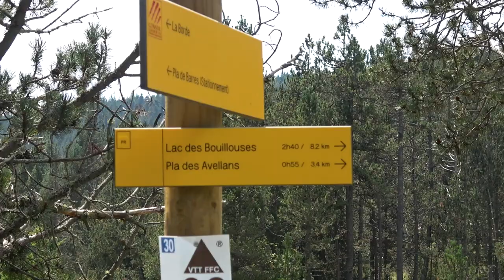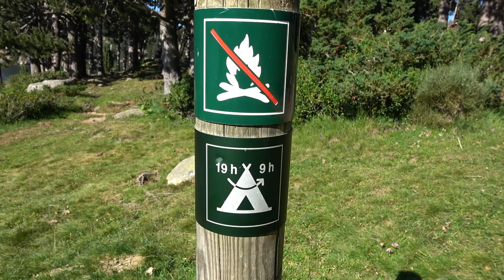Serene hike to the Lake Bouillouses Natural Site in Pyrenees-Orientales, France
It was the first day of our 2 day hike to the Pic Carlit (2921m). This bright sunny day started at the camping Pla de Barres and we planned to walk around 10 kms to the lake Pradeilles.

We were so excited to do this hike as it's been a long time since we ascended the peak Puigmal last year. All the first part of the trail was a very easy and relaxing walk along the banks of the river Tet. It is one of our favourit type of routes where you really get to enjoy the shadow of the forest and the water flowing nearby. It's been really tempting to get in the water and to take the bath in the river as there were some deep places where the water could be quite warm. The ground under our feet was very soft and bouncy to step at because of the amount of peat in it and it was such a nice feeling. Sometimes the trail was becoming very muddy and slippery but most of the time it was following the little forest paths. We met lots of beautiful flowers and greenery on the way as well as cows and horse pastures. And this land is known to be one of the best pasture lands in the region. We guess it's because of the abundance of water and thus lots of grass for the cattle. We tasted some wild strawberries and they were very sweet and delicious. Then to our sight opened up the view of the mountain range in the distance and one of them was our goal -Pic Carlit. The day was quite hot as it was the start of August and we were really glad to see the clouds coming out at one point. And we learnt throughout this year of hiking that the clouds are the blessing for a hiker and not necessarily mean the bad weather even though the footage can look less bright and cheerful. Closer to an end we had to conquer a steep uphill and got out to the lake Pradeilles. There we found a very nice place to camp right at the lakeside and we were glad to see the signs of the camping allowed in this area. This way we felt more secure and not concerned about hiding our tent or anything. And we were lucky to get a very picturesque spot all to ourselves even though there were lots of people hiking around. So we put up our tent, collected some water from the lake, cooked and ate our dinner and after watching the sun hiding behind the peaks we were out to sleep. And the next day was promising some new exciting adventures...

Here is the link to Google Earth map to follow the hike

Hope you enjoyed our video! We would love to read your feedback - it is very important to us!

Join us!